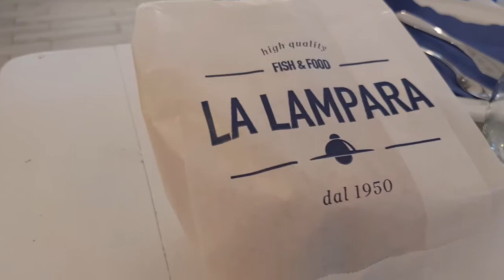Gallipoli Puglia rauwe vis eten in restaurant La Lampara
Wat is Italie toch een geweldig culinair land. Ik zou alleen al vanwege dit geweldige restaurant, La Lampara naar het zuiden van Italie afreizen. La Lampara lig in het historische centrum van Gallipoli een pareltje aan de Ionische kust van Puglia. Hier kun heerlijk vis en schaaldieren eten. De specialiteit is rauwe vis en schaaldieren. Geweldig.
Ik kan dit visrestaurant in Gallipoli zeer zeker aanbevelen.
Wil jij zelf gaan proeven? Boek dan een van mijn vakantiewoningen bij Gallipoli;